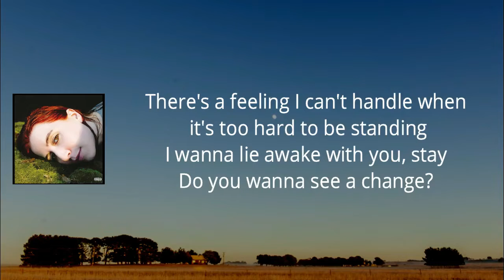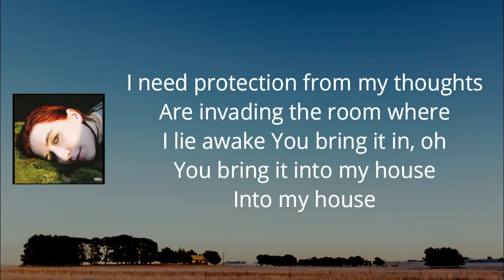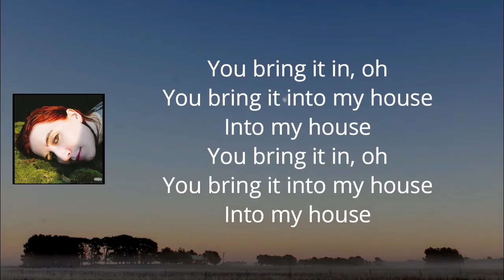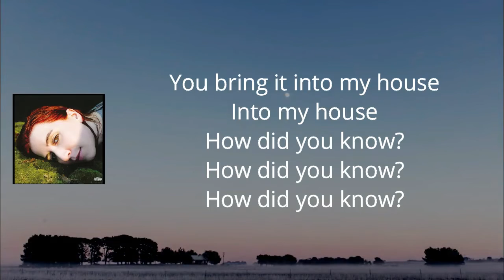Austra - How Did You Know (Lyrics)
HiRUDiN by Austra

How Did You Know Lyrics:

There's a feeling I can't handle
When it's too hard to be standing
I wanna lie awake with you, stay
Do you wanna see a change?

I'm in love with the feeling I had
From when your eyes were glazed
From when we were stuck in a cloud

I can't help this feeling
It's too soon to be falling
I'm afraid to commit
But I still find myself looking
For one worthy of taking
On this pathway of guilt
I need protection from my thoughts
Are invading the room where

You bring it in, oh
You bring it into my house
Into my house

I've moved six times in the last five years, help me rest
I look for a place to be happy but the city doesn't change it
The only thing that's different
Somebody new I met

Into my house
Into my house
You bring it in
Into my house